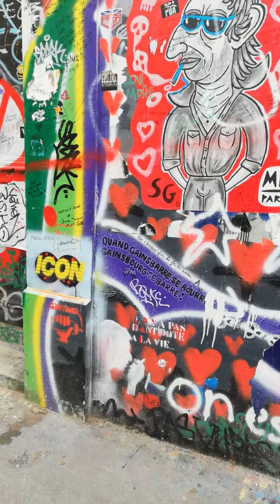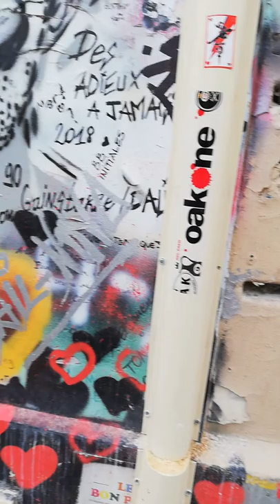Maison de Gainsbourg - Rue de Verneuil